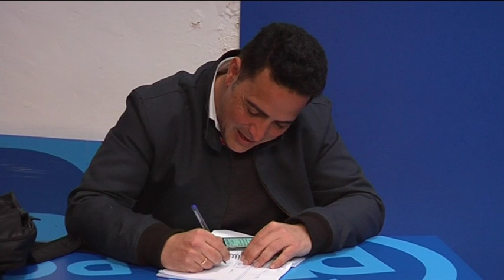SAN FERNANDO | PP JOSÉ LOAIZA